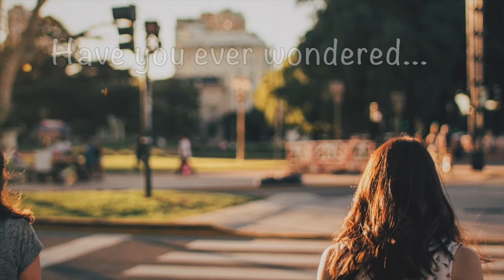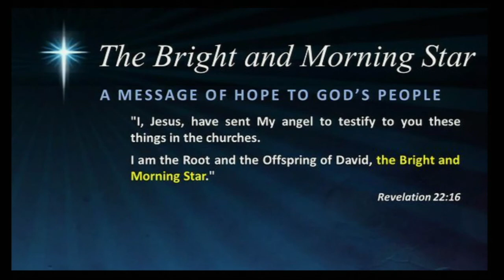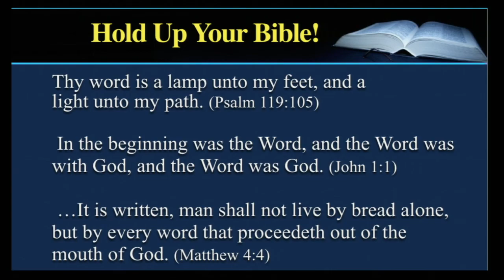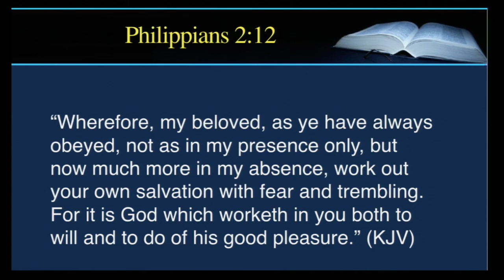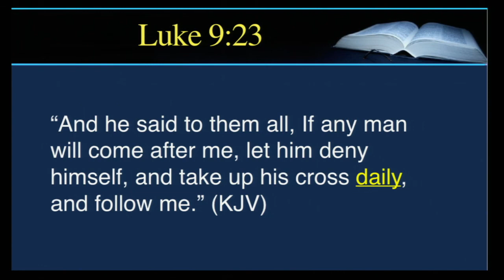Mirroring the Master - Nathan Fender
”I will extol You, my God, O King; And I will bless Your name forever and ever.   Every day I will bless You, And I will praise Your name forever and ever.” ( Psalms 145: 1-2 NKJV )